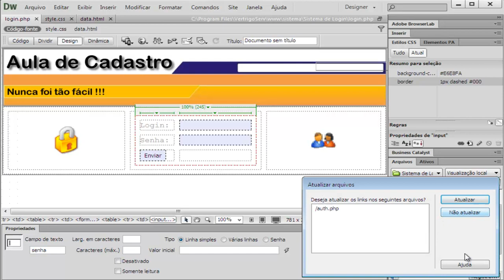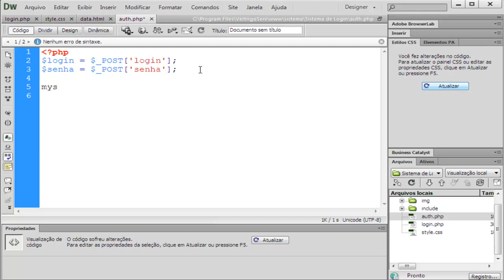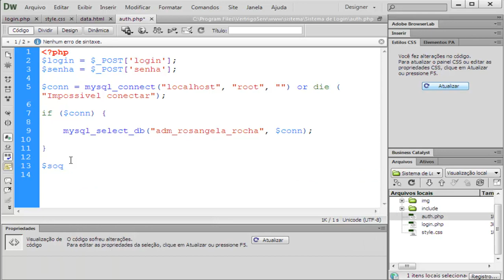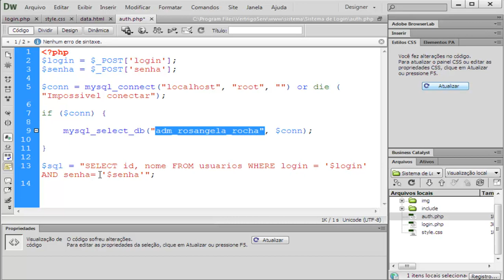Curso de Dreamweaver CS6 Intermediário Sistema de Login e Cadastro Aula 30